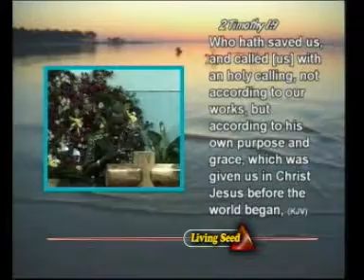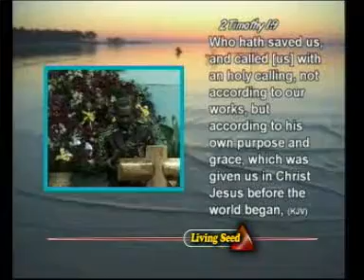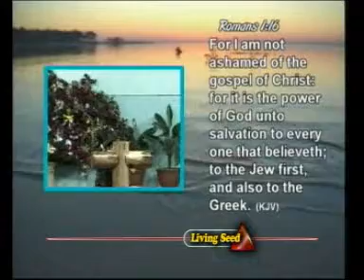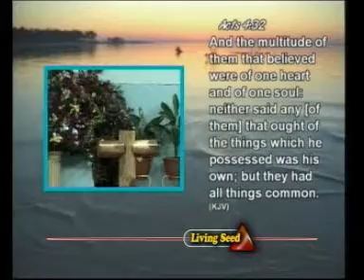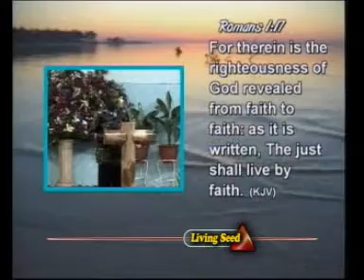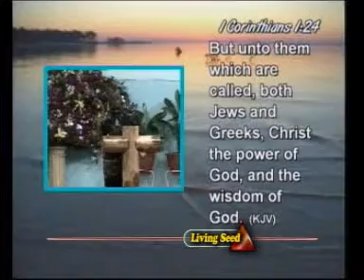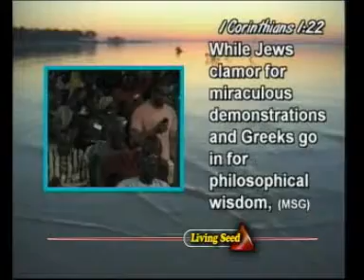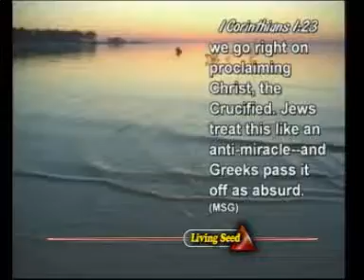UNDERSTANDING THE GOSPEL AND ITS POWER BY GBILE AKANNI